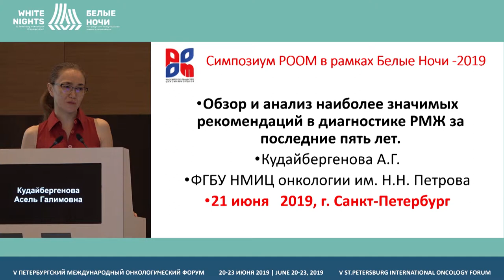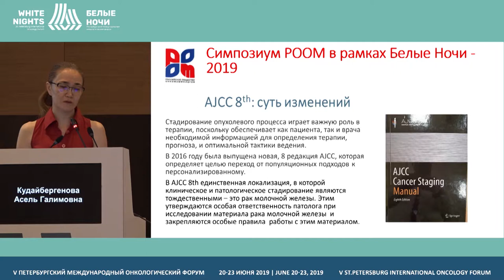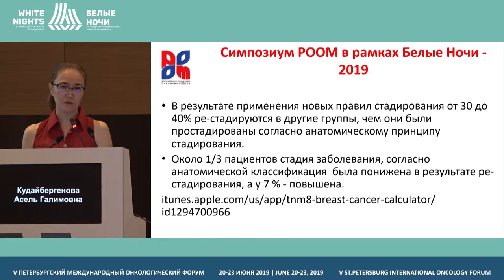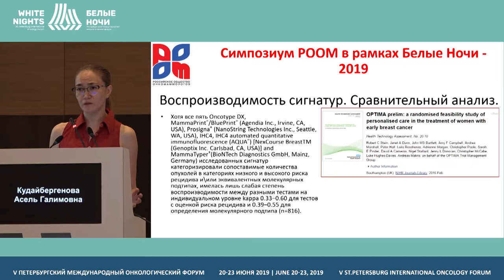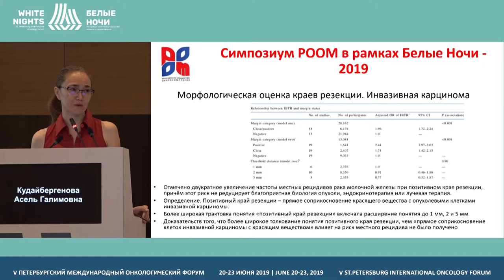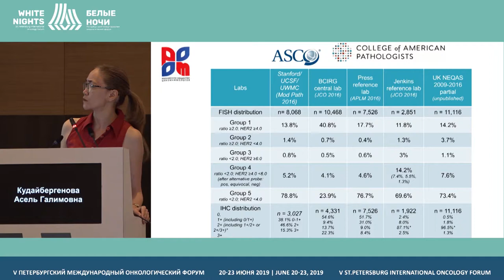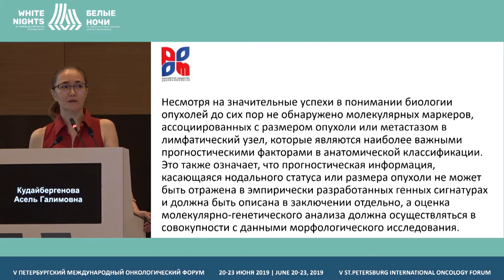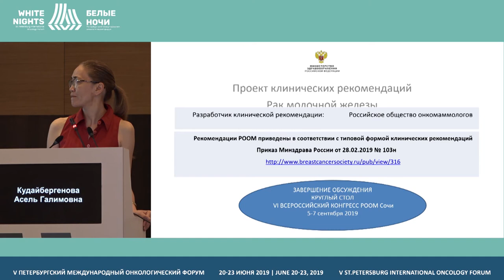Обзор и анализ наиболее значимых рекомендаций и инноваций в ИГХ исследовании РМЖ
Кудайбергенова Асель Галимовна, ФГБУ «НМИЦ онкологии им. Н.Н. Петрова» Минздрава России, Санкт-Петербург